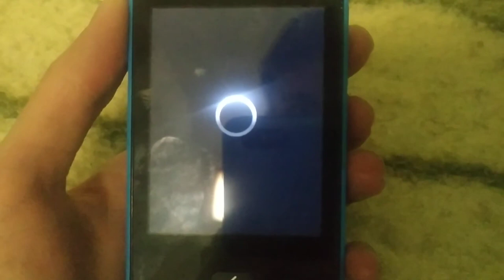Nokia Asha 501 // shutdown/startup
don't tell me that i'm uploading something else, right now i'm just bored of reviewing some phones